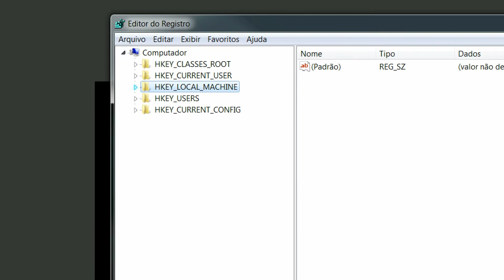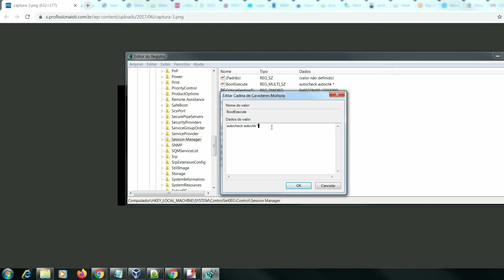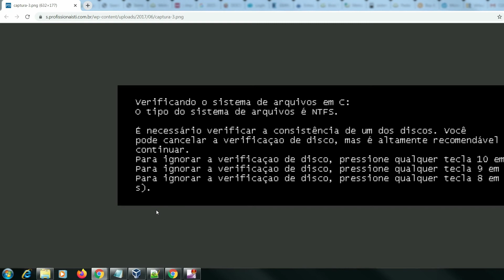Desativar Verificação de Disco ao Iniciar Windows 7 (CHKDSK)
Como desativar de vez a verificação de disco insistente, que aparece toda vez que você tenta iniciar o windows 7